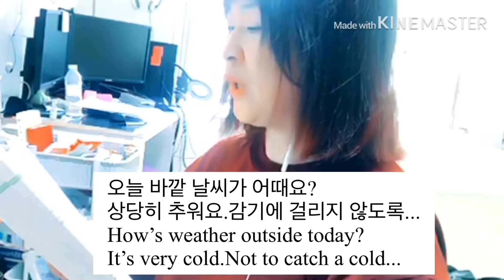How to read Korean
How to read Korean properly?Look at Jenny's Korean^^